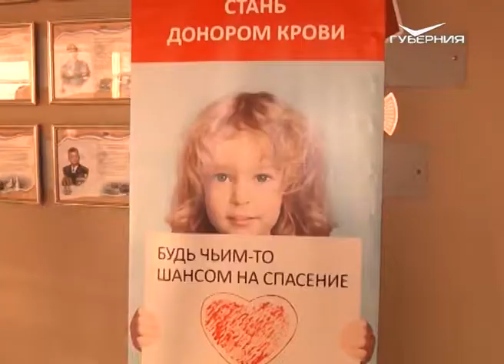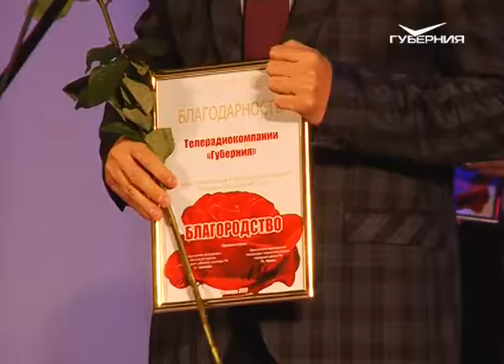Сегодня состоялось награждение лауреатов акции "Благородство"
Почти 400 заявок, сотни добрых дел и настоящих подвигов и 39 лауреатов. Сегодня в Самаре подвели итоги общественной акции "Благородство". Организаторы - Самарская областная организация Союза журналистов России и Ассоциация творческих Союзов Самарской области. В этом году проекту исполнилось 20 лет. За это время лауреатами стали более 600 человек. Впрочем, как любят говорить организаторы, все участники - победители.